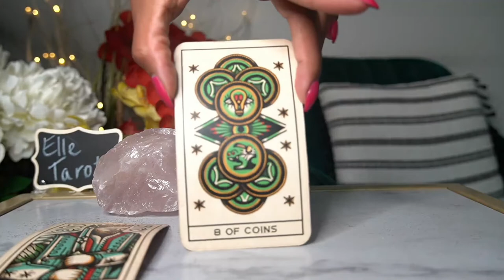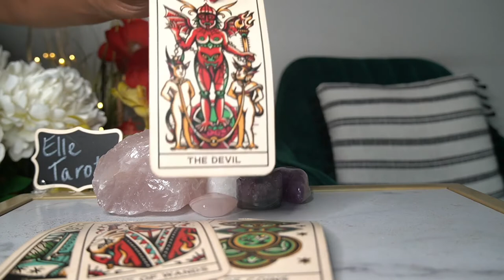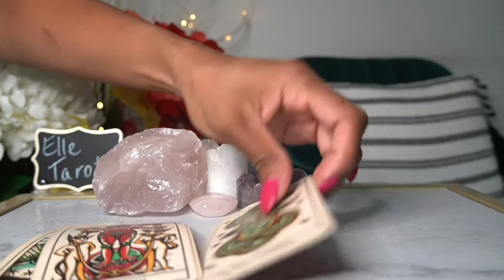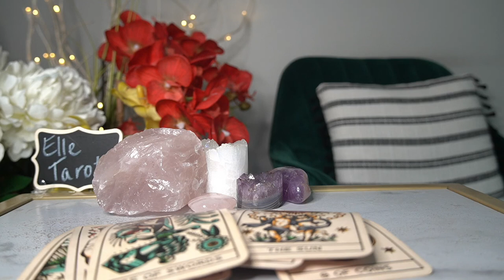TAURUS WEEKLY JUL 4 LET THE SHI✝️ SHOW BEGIN